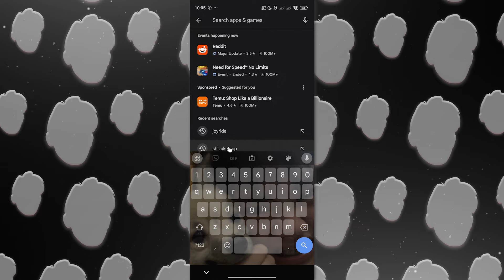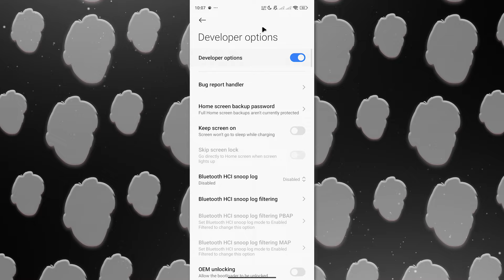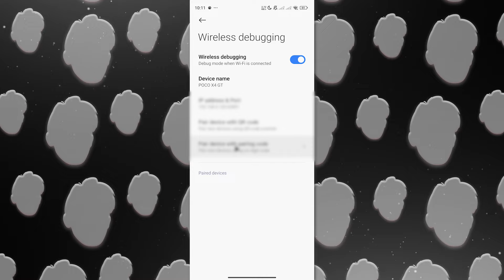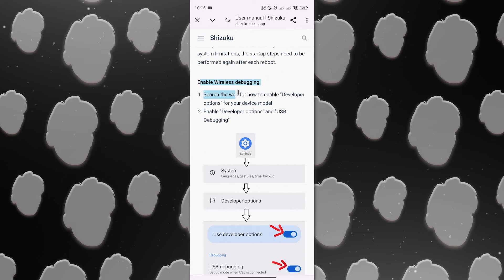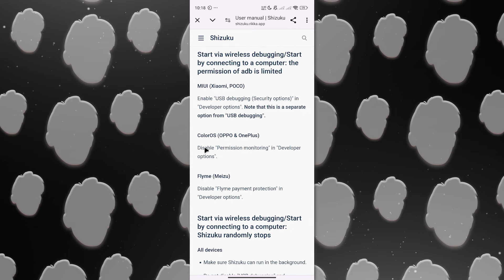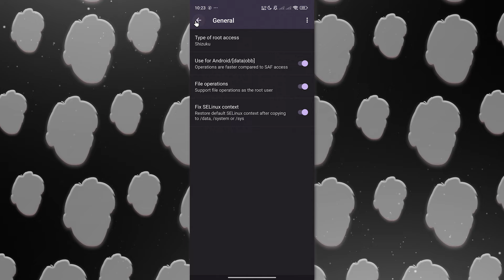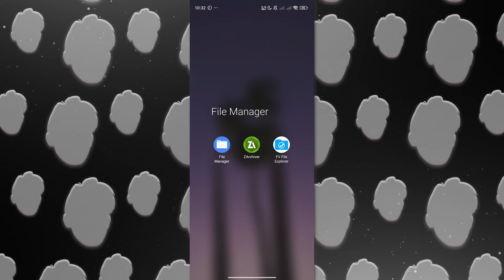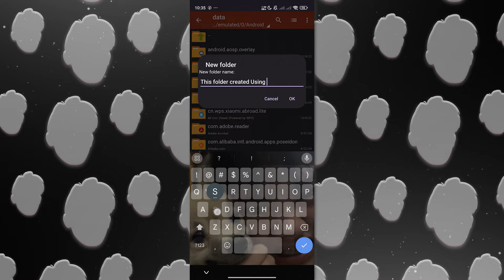Access Denied in Data & Obb Folder Issue ZArchiver Android 14 Fix! | Shizuku Tutorial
HOW TO OPEN FIND & ENABLE DEVELOPER OPTIONS ON YOUR PHONE:
VIVO
1, Go to → Settings → About Phone → Software Information → Build number → Tap 7x → DONE→  Go back to "Shizuku" app then click Developer Options
REALME
1, Go to → Settings → About Phone → Version, Tap 7x → DONE →Go back to "Shizuku" app then click Developer Options
INFINIX
Go to → Settings → My Phone → Build number → Tap 7x → DONE → Go back to "Shizuku" app then click Developer Options
XIAOMI
Go to → Settings → About phone → MIUI version, Tap 7x → DONE → Go back to "Shizuku" then click Developer Options
SAMSUNG
Go to → Settings → About phone → Software Information → Build number → Tap 7x → DONE → Go back to "Shizuku" then click Developer Options
OPPO
Go to → Settings → About phone → Version → Tap 7x → DONE → Go back to "Shizuku" then click Developer Options

TECNO
Open Settings → My phone → Build number → Tap 7x → DONE → Go back to "Shizuku" then click Developer Options